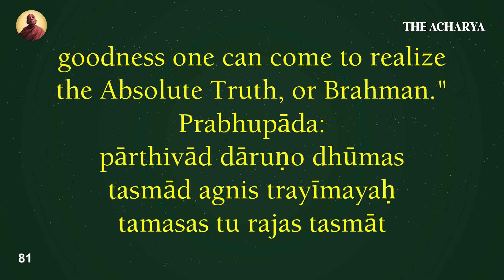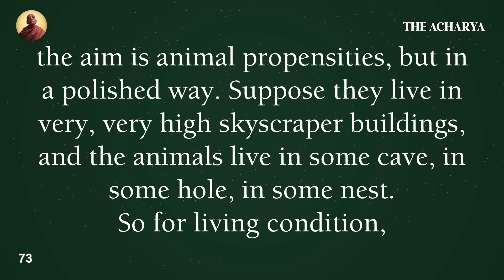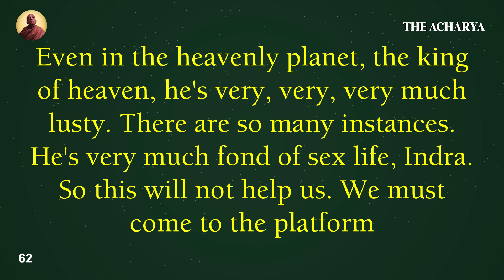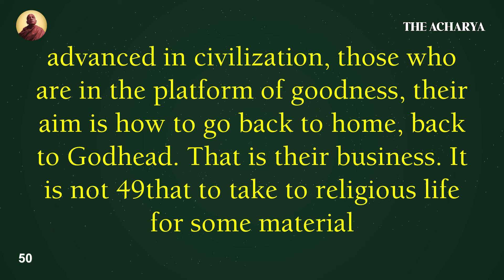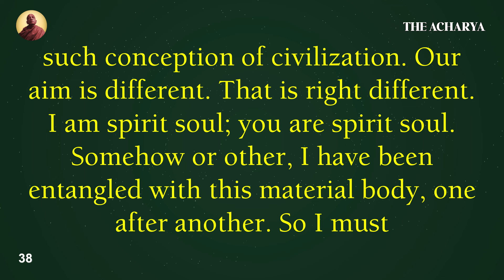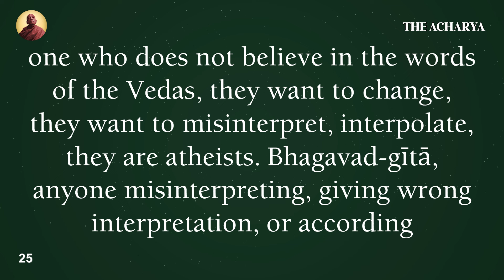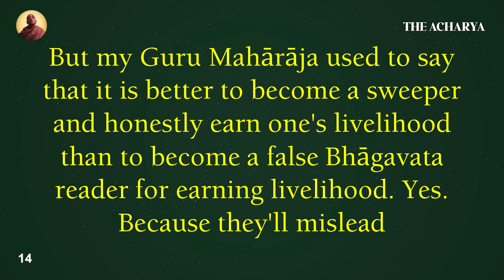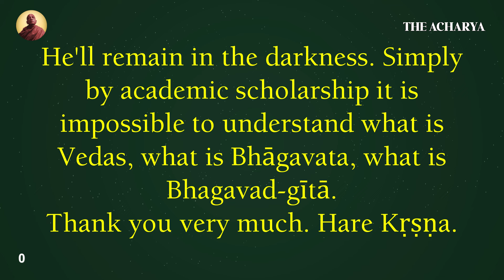Rising Beyond the Modes | Srila Prabhupada | SB 1.2.24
4 November 1972, VRINDAVANA

The Acharya, Srila Prabhupada
Srila Prabhupada Nector of Devotion Lectures
Prabhupada Lectures, Acharya, Acarya